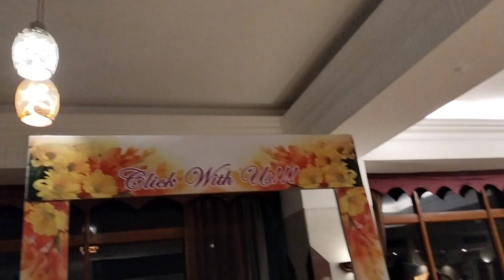shortvideo assameseshortvideo rajmahal dinnerrecipe